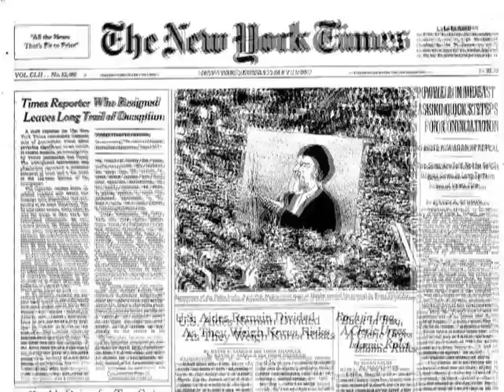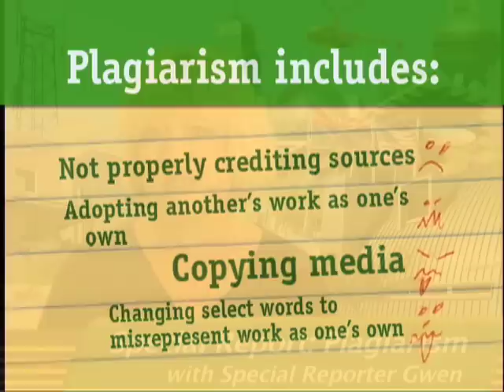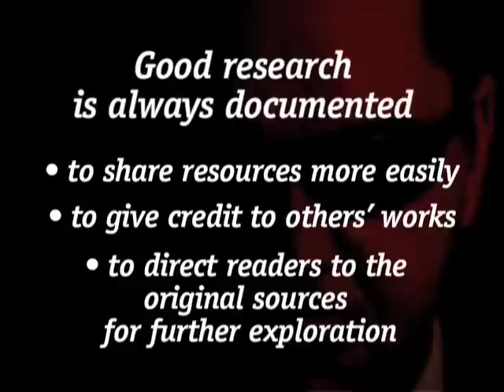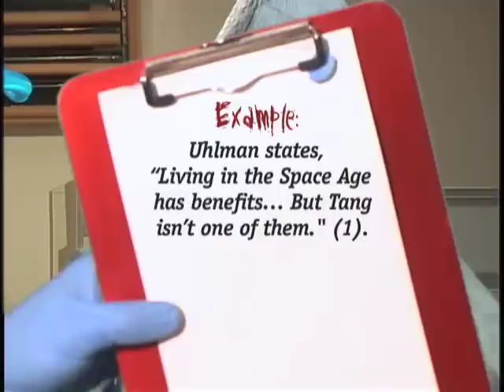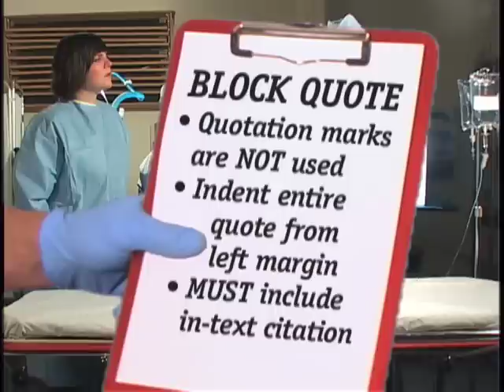Diagnosis: Plagiarism Pt 1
Content based on MLA 6th edition and APA 5th edition.

"Yavapai College student Ima Tryin has a big problem. Her term paper is hemorrhaging red ink with an acute case of plagiarism. As Ima tries to save her writing, she encounters Reporter Gwen, who is doing a special report on plagiarism, helpful doctors and nurses, men in black, and even the Grim Reaper.

Like a David Lynch movie, but a lot easier to follow, Diagnosis: Plagiarism succeeds in making a plagiarism tutorial that is in-depth, and yet fun to watch. Part 1 and Part 2 combined clock in at about 15 minutes, nearly feature length by LibVid standards, but will keep you on the edge of your seat throughout. Popcorn is recommended."

(Thanks to LibVid Awards for the description!

Permission: You may embed this video in your course/class/LibGuide.